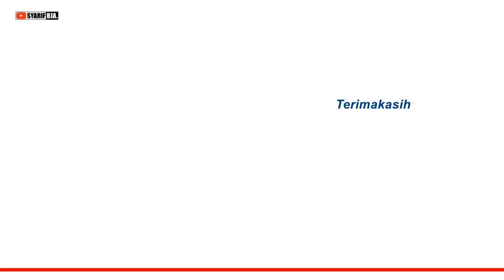LEAK RANGDA BALI VS JARANAN WIROYUDO FULL KESURUPAN TSM TUNGGORO LIVE LIMPUNG KOTA MALAM '2 17/10/21